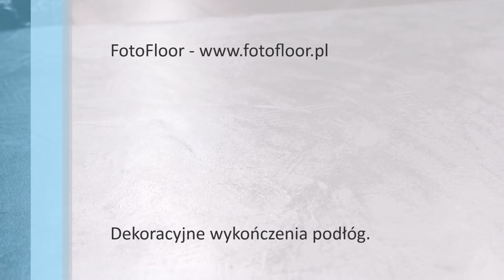FotoFloor - Posadzki z dekoracyjnego betonu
Posadzki dekoracyjne z betonów szlifowanych, polerowanych, woskowanych. Posadzki z betonów barwionych. Posadzki z betonów żywicznych, polimerowych. Trwałe i nowoczesne rozwiązania na podłogi i ściany